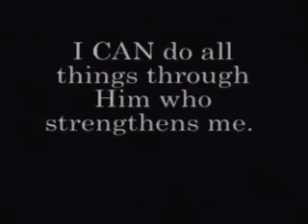My Redeemer Lives - Team Hoyt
One day, a son asks his dad, "Daddy, would you like to run a marathon with me?

The father says, "Yes". And they run their first marathon together.

Another time, the son asks his dad again, "Daddy, would you like to run a marathon with me?

The father says, "Yes son". And they do.

One day, the son asks his father, "Daddy, would you run the Ironman with me?

The Ironman is the most difficult triathlon ever; 4 km swimming, 180 km biking, 42 km running?

His father says, "Yes".

The story looks simple, until you watch this clip. Amazing, how much LOVE CAN achieve...

This clip is worth a thousand words...